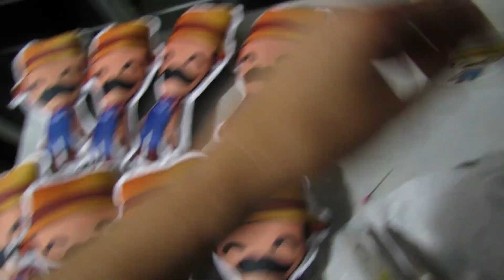✔️VLOGMAS 9\ EMPEZAMOS CON LAS NOVENAS